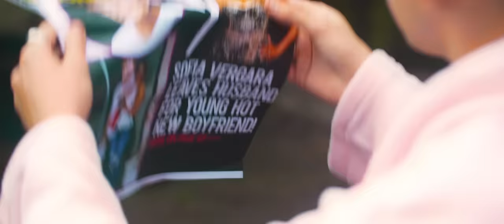Hasse de Moor - Lick My Ass (Official Music Video)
Hasse de Moor is a Dutch DJ and producer. He has an extensive list of dj support, from the likes of Diplo, Skrillex, DJ Snake, Dillon Francis, Deorro, GTA, Chuckie and Valentino Khan. Skrillex’s described his music as “so insane that it’s mesmerizing to listen to. He’s pushing boundaries and comfort zones”. Previous releases on Mad Decent, Dim Mak & Fools Gold.

Directed by Jesse Koch & Hasse de Moor
DOP. Dennis Manda
Production: Antonia Ackermans
Edit & Grade: Jesse Koch
Styling: Bodhi de Haas
Production assist: Poppy Boswell

Starring: Taylor Sands & Hasse de Moor

Special thanks to Debbie Somford, Ian Koch & Vincent de Groot

Lyrics:
You can go right ahead
Oh you smooth talking man
Pay my tab

Drive me home
Try to get in my bed

Give it all
Make me wet
Lick my ass

If I cared any less
I’d be dead
I’d be dead